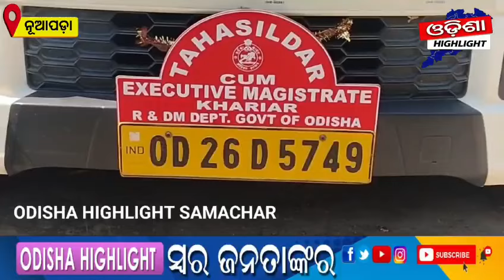ଖଡ଼ିଆଳରୁ ଏକ ସାର ଗୋଦାମରେ ଚଢାଉ, ବିପୁଳ ପରିମାଣର ୟୁରିଆ ସାର ଜବତ